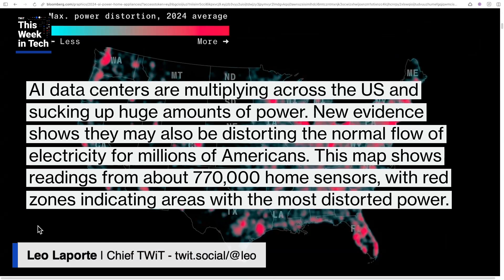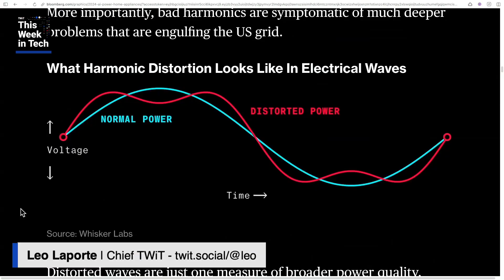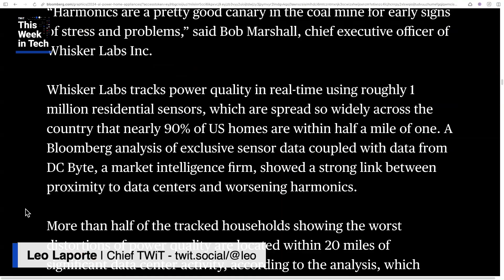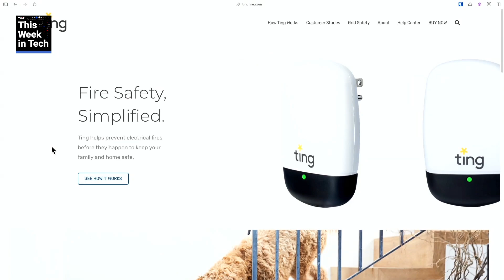Power Distortion From AI Data Centers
On This Week in Tech, Leo Laporte talks to Anthony Ha, Stacey Higginbotham, and Richard Campbell about distorted power, data centers, and issues for the electrical grid. Stacey also teaches Leo about the Ting fire safety device.